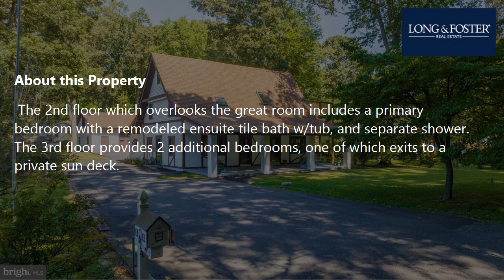Sale: 3 Beds - 2 Baths - 2495 sq ft - Millsboro - DE [$500,000] MLS #: DESU2046540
-- SUMMARY:
Real estate for sale - Single Family: 3 Beds - 2 Baths - 2495 sq ft - 24346 Shady Ln Millsboro - DE [List Price: $500,000]
MLS #: DESU2046540

-- DESCRIPTION:
NEW PRICE!  ATTENTION Beach lovers who are BOATERS and are tired of slip, dock and ramp fees! This home is one of 16 on SHADY LANE where the homeowners share a private Marina fronting on the deep watered Hopkins Prong which flows to Herring Creek and the Rehoboth Bay. 5 minutes to the Lighthouse or the Rudder or to fish the Indian River and 10 minutes to the Atlantic. For $200 annually the residents of Shady Lane share the 23' wide by 100' long boat Ramp, four 22'+ boat docks, 3+ mooring areas, and a secure lagoon. There is 125'+ of bulk head and over an acre of open space with a picnic area, boat & trailer storage with water and electric available.This 3-bedroom, 2 bath home is situated on .39 acres and is 3 LOTS FROM THE SHADY LANE homeowner's WATER ACCESS. The first floor features a spacious 2 story family room with a wood & box beam ceiling and is centered by a pellet stove; a remodeled center island kitchen; a flex room that could be a first-floor bedroom, media room, dining or office with barn door entry; a full bath and laundry room adjacent to a tiled 30' x 11' sunroom that exits to a brick paver patio with outside shower. The 2nd floor which overlooks the great room includes a primary bedroom with a remodeled ensuite tile bath w/tub, and separate shower. The 3rd floor provides 2 additional bedrooms, one of which exits to a private sun deck. Recent upgrades include: remodeled kitchen with soft close cabinetry, granite, stainless frig, and 5 burner gas stove; a dimensional shake roof, Anderson Thermopane windows, updated circuit breaker panels, all new plumbing. including an on-demand propane hot water heater. The property also features a 30' x 26' oversized Detached Garage, with two 10' x 9' garage doors. The garage includes a wood stove, a separate 100-amp CB Panel, a 50-amp Breaker and walk-up floored storage with a cedar closet. Perfect for self employed contractors, someone that has antique cars, or wants a workshop. Please call you agent today to make this your new BEACH  and BOATING GET AWAY address.